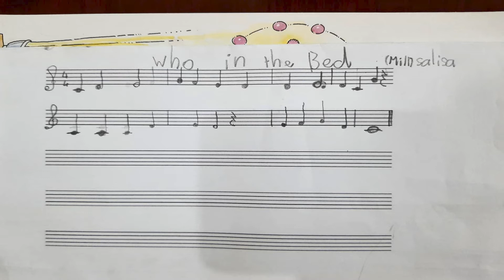Who is the Bed ? (for string quartet) - Mill Salisa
Who is the Bed ? (for string quartet)
Composed: Mill Salisa
Arranged: Kanatip Chupan